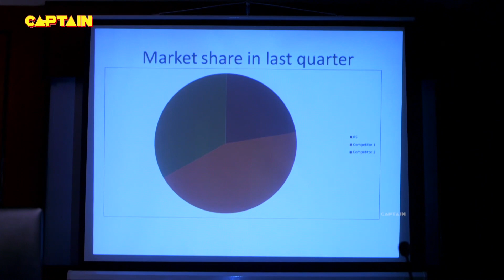डरावनी आत्मा ने दिखाया अपना भयानक रूप || AAHAT